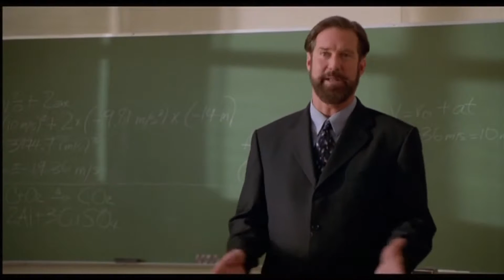Movie 03 4